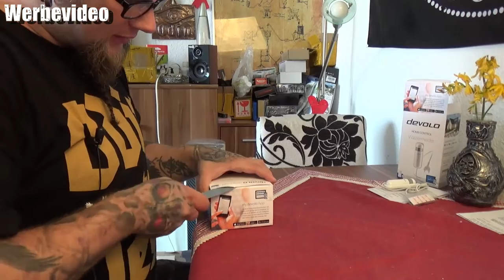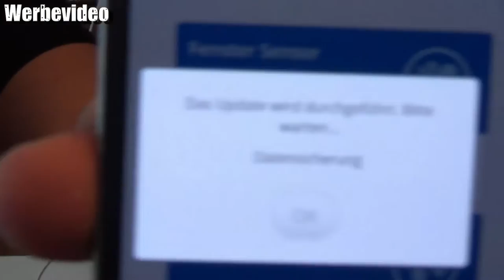Hardware - Devolo Home Control Alarmsirene